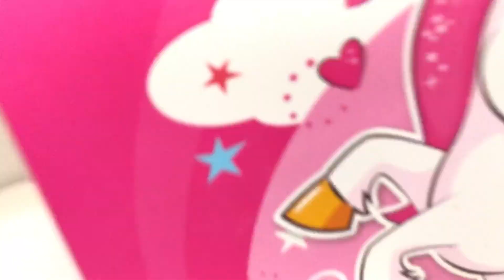UNBOXING A UNICORN BIRTHDAY GOODIE BAG | MIRHA BIG GIRL